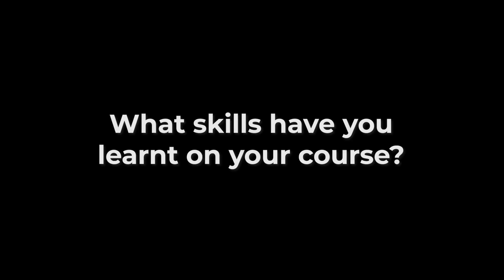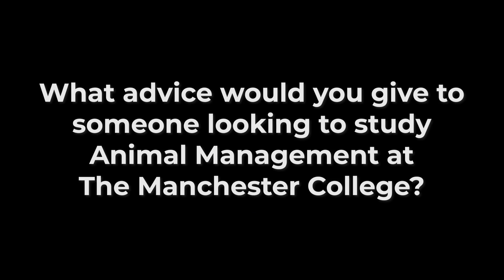Animal Management | Student Interview | The Manchester College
Leighton enjoys biology and science so studying Animal Management was a natural fit for his interests.

From reptiles, to mammals and aquatics, he has learned how to manage different species' enclosures and their needs.

With a work placement at Wythenshawe Park Stables, Leighton can use his skills to work with larger animals.

Do you want to work with animals? Apply now | tmc.ac.uk